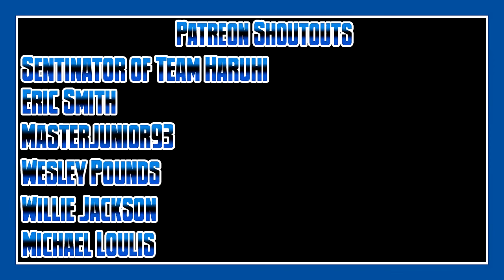June 18th Mid-Month Update - Mid-Month Turmoil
It helps the channel big time. If you’re subbed, click on the bell & set it to all notifications to be notified of future uploads. Want to see me continue doing videos?

Sentinator of Team Haruhi (Gold Tier)
Willie Jackson (Silver Tier)
Eric Smith, Masterjunior93, Wesley Pounds, Michael Loulis (Bronze Tier)

Raising money for a new iMac. If you want to chip in, you can do so

We’re at the midway point so here’s a summary!

So far, we have done much in June. We finished Hyrule Warriors Definitive Edition Legend Mode but I may plan on returning back eventually. The thing is, Adventure Mode will take a very long time but at least me completing Legend Mode is more than enough. We also have started Octopath Traveler (that will continue in July), but also Kingdom Hearts 358/2 Days and Hollow Knight.

Days and Hollow Knight will be continuing but starting on Friday, I’ll be doing Mario Tennis Aces. I hope you guys look forward to it. I also have some real talk regarding depression but I have a reason for it. I also am working on a Fundraiser to raise money for a new iMac. Yeah. I have a Late-2009 iMac but after about 9 years, I’m gearing up for a new one. I first have to pay for a warranty and anti-virus for my laptop and once that’s done, my priority will be saving up to get a new iMac. Hopefully it’ll be one that I can take care of and hopefully do a better job with. I still have my mom’s iMac but I could use that. It’s that I need to set things up first. Once I do that then I can continue working.

Yeah that’s pretty much it for now.